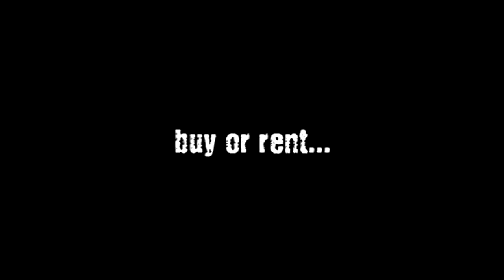Rent or Download: Fluefiske til fjells - Flyfishing in the mountains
Engelske OG NORSKE undertekster - Leie eller kjøp!
Now with english subtitles - Video on demand!

Ønsker du umiddelbart å se denne filmen på din datamaskin, nettbrett eller smarttelefon?

Du leier filmen for 48 timer, og kan se den så mange ganger du vil for kun USD 5,99.
Eller kjøp filmen og last den ned til egen maskin for kun USD 9,99

Betal med kredittkort via PayPal - eller betal med PayPal-kontoen din - og få umiddelbar tilgang til filmen.

Første gang du leier en film du må registrere deg på Vimeo . Det er enkelt, og det er helt gratis!

Denne gangen reiser Svein til NORSKE FJELL på jakt etter grov ørret!
Svein Røbergshagen er invitert av de erfarne fjellfantene Helge Ringhus og Trond Torkildsen til et – for Svein – uoppdaget fjellparadis.

Vi følger de 3 hele sesongen igjennom, styrt av høyfjellets ulike innsektsklekkinger. Det hele starter med råkfiske og steinflueklekking i april, fortsetter med myrdøgnflue i mai/juni, vulgata i slutten av juni, vårflue midt i juli og avslutter med bibio i august.

Hardangervidda er et paradis for fluefiskere og fisken i disse vannene er paradisisk. Her løfter Svein tokilos fisk opp av vannet og vi får se hvordan særdeles erfarne fluefiskere går fram i et høyfjellsvann, hvilke insekter som styrer fluevalget, hvilke fluemønstre som er de beste imitasjonene og hvilke strategier som gir fangst.

Want to immediately see this movie on your computer, tablet or smartphone?

You rent the movie for 48 hours and can watch it as many times as you want for just $ 5.99 .
Or buy the movie and download it to your own computer for just $ 9.99

Pay by credit card via PayPal - or pay with your PayPal account - and get instant access to the movie.

First time you rent, you'll have to register on Vimeo. It's easy, and it's completely free!

Official Trailer for the Norwegian DVD - fluefiske til fjells - Flyfishing in the mountains

Svein Røbergshagen is invited by two "locals" - Helge Ringhus and Trond Torkildsen - to fish in their "private waters".
The season starts when the ice breaks and continues throughout the season until mid September.
Svein & Co fishes Stonefly, Midges, Mayflies, Caddis and Bibios and this movie covers them all!